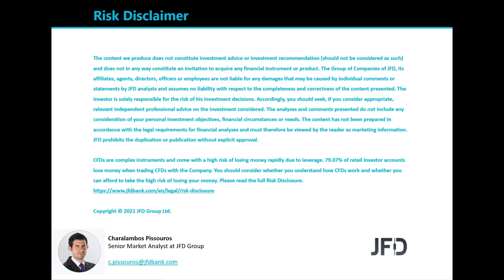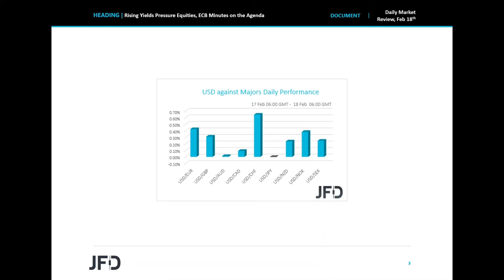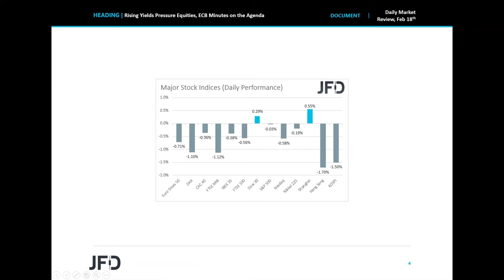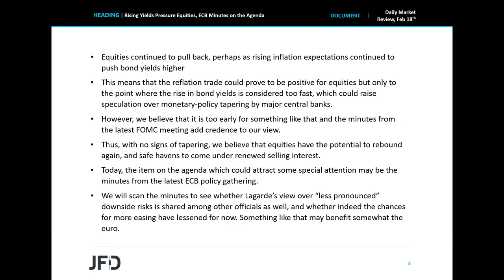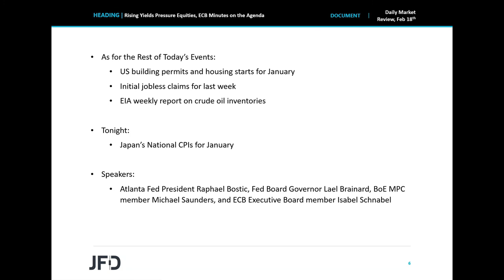Daily Market Review: Rising Yields Pressure Equities, ECB Minutes on the Agenda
Equities continued to pull back yesterday and today in Asia, perhaps as rising inflation expectations continued to push bond yields higher. Today, the item on the agenda which could attract some special attention may be the minutes from the latest ECB policy gathering. We will scan the minutes to see whether Lagarde’s view over “less pronounced” downside risks is shared among other officials as well.